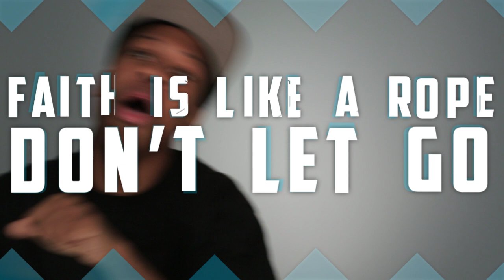I LIVE BY FAITH JINGLE | Kids on the Move